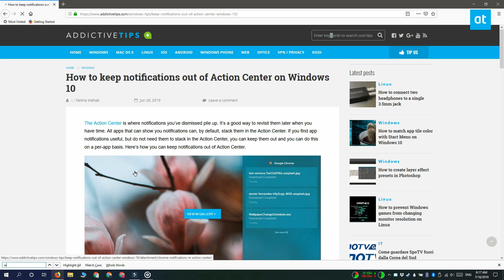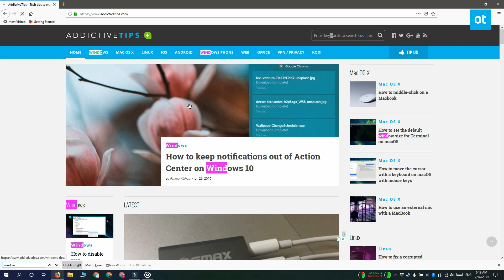How to highlight all matches in the Firefox Find bar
Firefox has a ‘Find bar’ that you can use to search a web page, or a PDF, or any other text based file. Firefox offers live search; as you type a letter, it updates the matches it has found. Once you’ve written a complete word or phrase, you can tap the Enter key and it will highlight the first instance of the word that it has found.